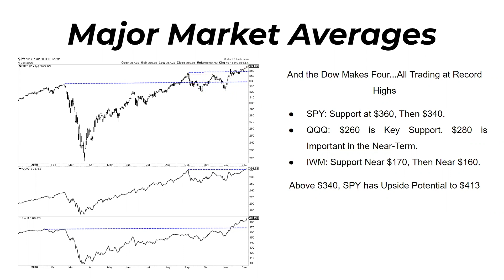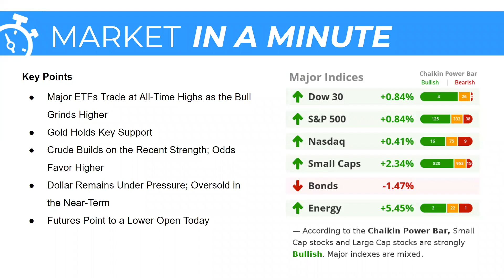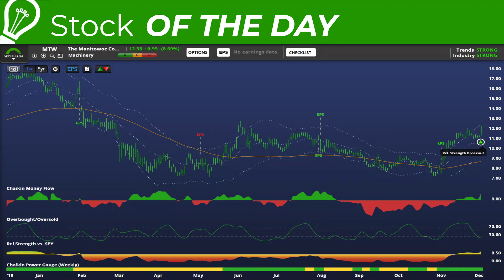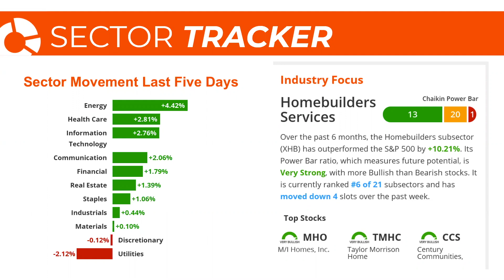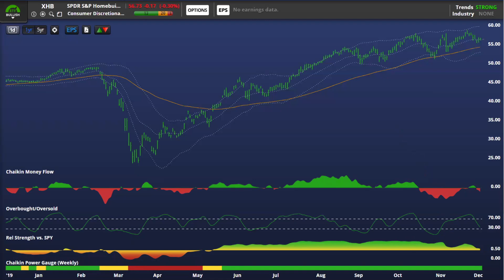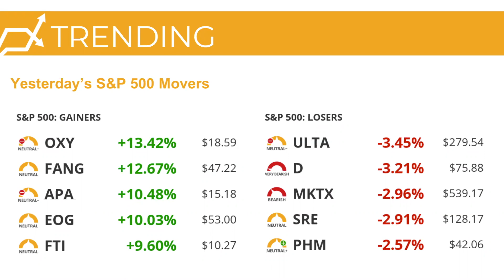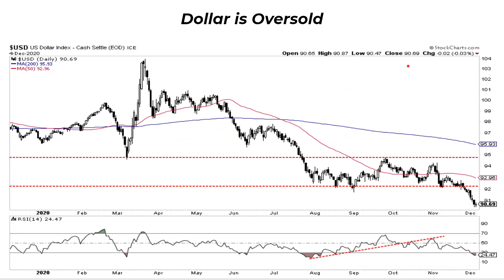Gold Holds Key Support | Dan Russo, CMT | Stock Market Today (12.07.20)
All Major ETFs - SPY, QQQ, IWM, and DIA - trade at all time highs as the bull grinds higher. Gold hits a key support line and holds, while crude builds on the recent strength; odds favor higher prices. Dollar remains under pressure as it is over sold in the near term.

Major Market Averages - 2:01
Market in a Minute - 4:14
Stock of the Day: The Manitowoc Co. (MTW) - 5:50
Sector Tracker - 7:29
Trending - 10:12
Rates Moving Higher - 11:57
Dollar is Oversold - 14:11
Oil Has Room to Move Higher - 14:44